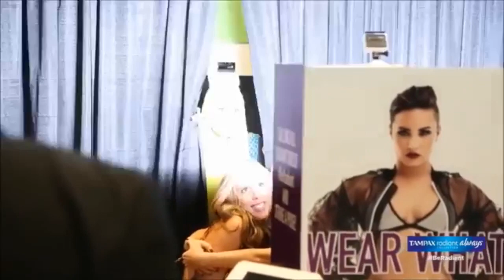DEMI LOVATO TOUR PRANKS